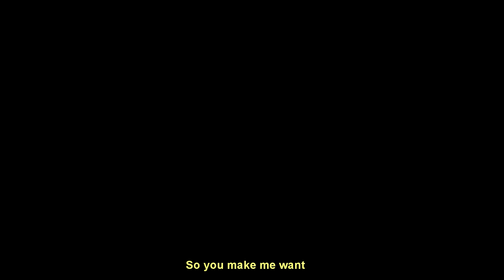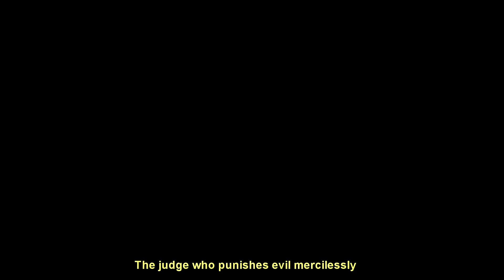Jung Sun Ah & Kang Yo Han | The Devil Judge - Confident (fmv)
Song: Confident

All my videos are either completely original or transformative in nature and therefore it falls under "fair use" I put my own commentary and opinions through out my video or visual effects and my edits that defines my perspective and put creativity on my videos.